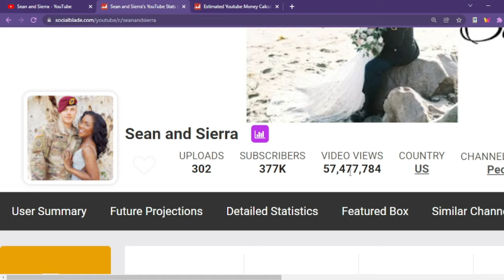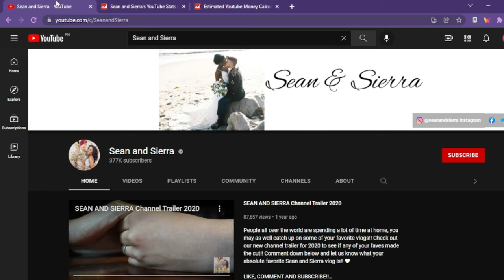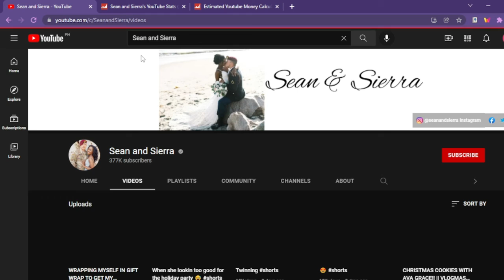How Much Does Sean and Sierra Make On YouTube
Learn How Much Does Sean and Sierra Make On YouTube

In this video I will show you how much does Sean and Sierra makes on YouTube.

Here's a short video about Sean and Sierra earnings on YouTube.